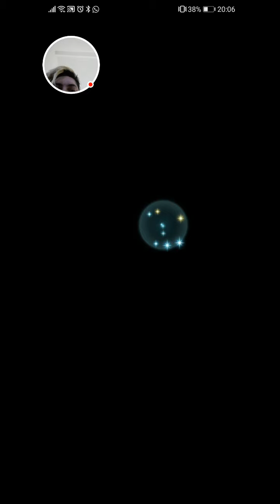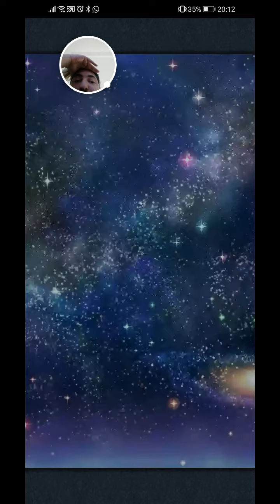Fabio and Mia's Daily Aether Raids, Week 48 Day 4! I need some practice with L!Dimitri.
00:00 Defense Replays
02:49 The trouble begins... (Ranked Match 1)
05:34 Ranked Match 2
11:29 Ranked Match 3

I'm getting the very degenerate idea of putting Deflect Magic on Flayn, to see if she can survive Bramimond. It might very likely be too narrow of a solution, but it would have saved me in the second match.

Match 2 is the most interesting to me, I could have actually smited L!Dimitri above the mountain, where I ended up getting hit from and had Flayn to his left, in a safe spot.